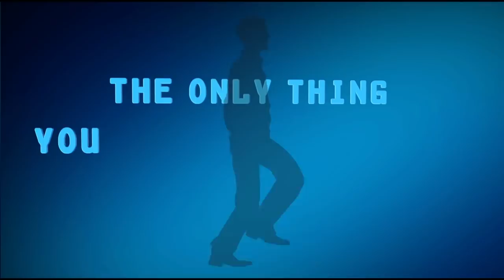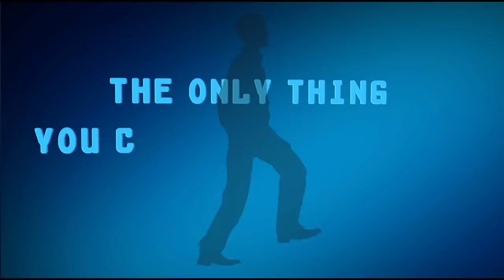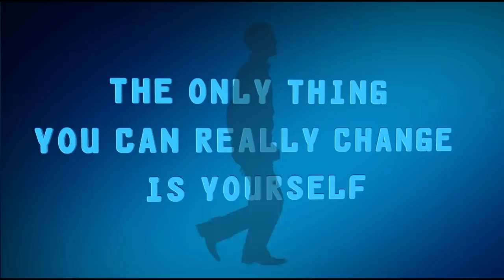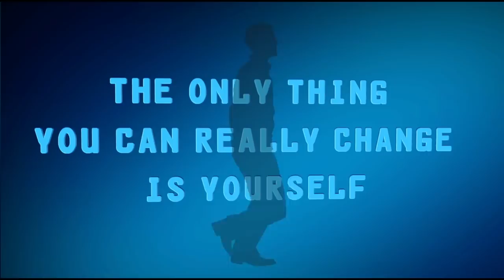"Change thyself"-LFreestyle Trap Beat Free Rap Hip Hop Instrumental 2020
"Hope"- AWESOMEHEART BEATS l Freestyle Instrumental Hip Hop R&B Beat (2020) by AWESOMEHEART BEATS.
You can freely use all the available Freestyle Instrumental Hip Hop R&B Beat by AWESOMEHEART BEATS.
When you are using '"Hope"- AWESOMEHEART BEATS l Freestyle Instrumental Hip Hop R&B Beat (2020)” track, we request you to put below mention in your Video description:
Track: '"Hope" AWESOMEHEART BEATS l Freestyle Instrumental Hip Hop R&B Beat (2020)